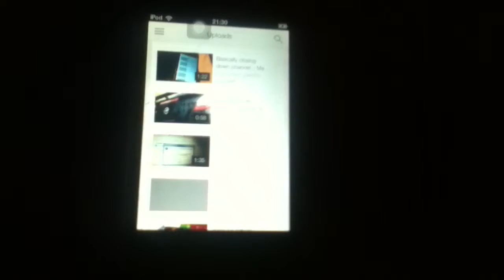Exams Tomorrow!!! :/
Just want to thank every1 for the support after our technical difficulties over the last couple of months and I'm ver surprised to say that i have gone up in subscribers!! I will hopefully be returning qt the end of june an will upload a video at the end of my exams to say what I'm doing then a results video in August. Hope we carry on the gaming videos in the summer and cya then!!! Good luck to every1 else who's doing exams to :)